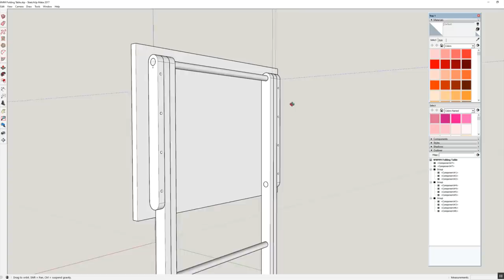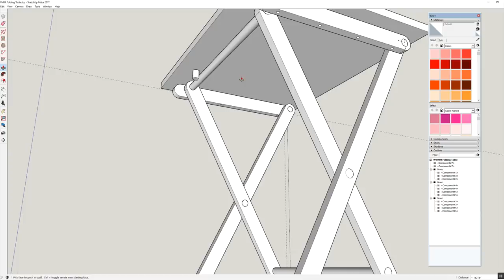Let's make a folding table. | LOCKDOWN Day 63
Looking for something to do during quarantine? Learn how to get started woodworking and set up shop for less than $1000.